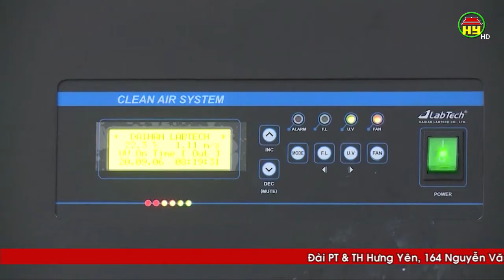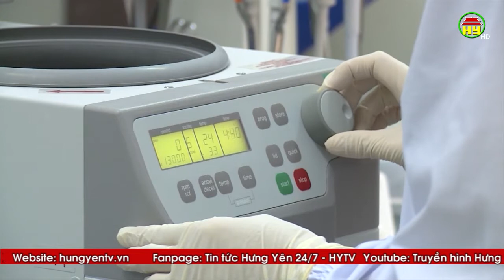Các mẫu xét nghiệm liên quan đến 3 bệnh nhân ở Từ Hồ tiếp tục âm tính